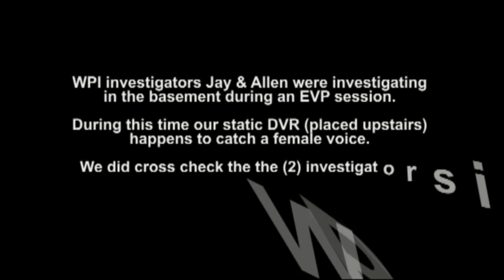Elkhorn, WI EVP_2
Wisconsin Paranormal Investigators - WPI - investigates a residential home in Elkhorn, WI.  While we didn't have any personal paranormal experiences that night, we did however catch a few unexplained sounds which are still unconclusive.